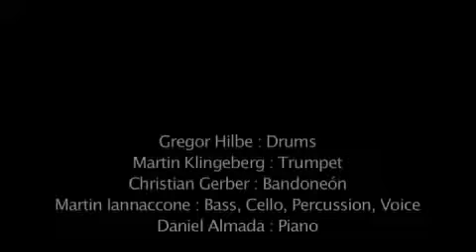"Tango Crash" Live in Sendesaal Bremen Mai 2013 (part II)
"Tango Crash"
Live in Sendesaal Bremen Mai 2013 (part II)